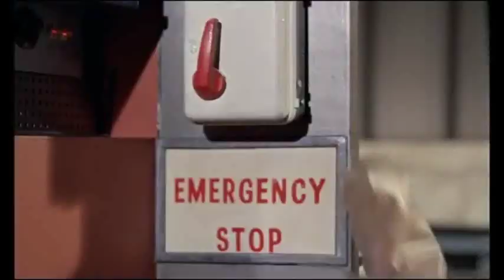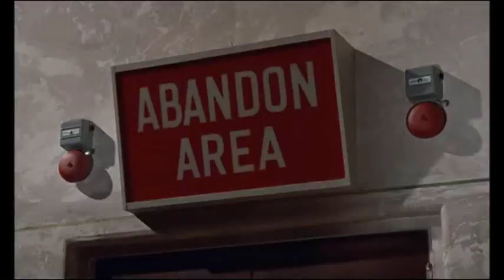Bond v Dr No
Dr No is foiled by Bond